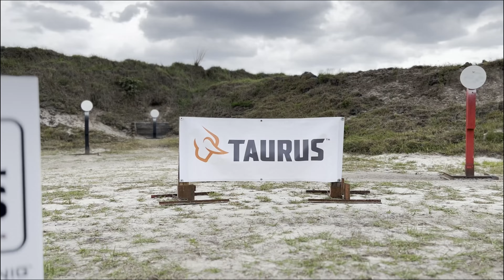Shooting With The Pros! | 8 yr Old - Tactical Mia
Hey everyone! All of Mia's gear can be found here - with all her sponsors and companies that she represents:

Laser Ammo
Walkers
TRUGLO
Birchwood Casey
Black Scorpion Outdoor Gear
TekMat
GSM Outdoors
War Hammer Armaments
Okeechobee Shooting Sports
Disruptive Defense
Hunters HD Gold
Sprinco USA